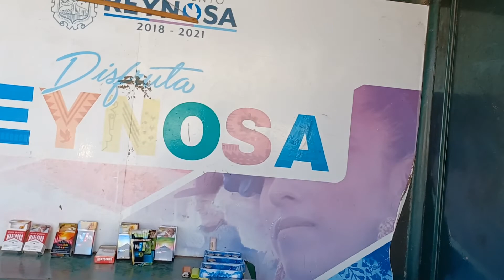Migrantes en situación de calle - Reynosa, Tamaulipas. (2) Stranded on the border, 12/06/21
Documentary, VICE style.